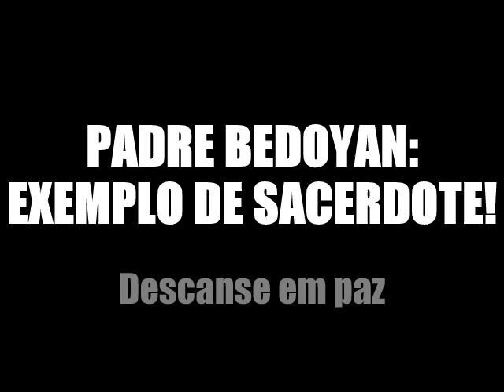Sacerdote assassinado pelo ISIS é "um mártir da Síria", afirma Arcebispo